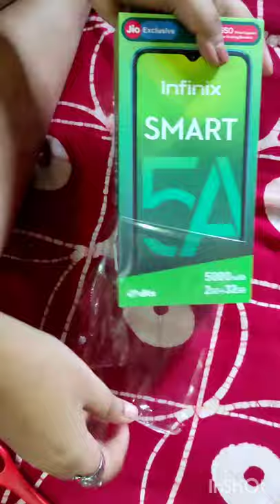Infinix Smart 5A unboxing|under 7000 on offer